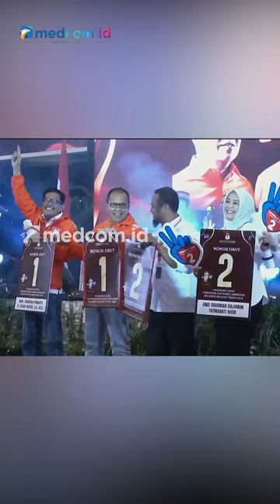PILGUB SULSEL 2024: DANNY-AZHAR NOMOR 1, ANDI-FATMAWATI NOMOR 2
KPU Sulawesi Selatan menggelar pengundian nomor urut peserta Pilkada 2024.

Pasangan Calon Gubernur dan Calon Wakil Gubernur Sulawesi Selatan, Danny Pomanto-Azhar Arsyad, mendapat nomor urut 1, sedangkan paslon Andi Sudirman-Fatmawati Rusdi, mendapat nomor urut 2, dalam pengundian di salah satu Hotel di Kota Makassar, pada Senin (23/9/2024).